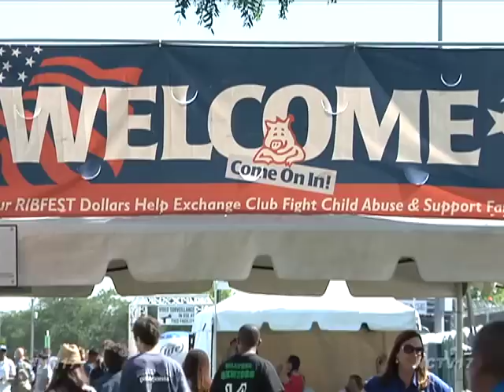Ribfest 2014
Food, fireworks and fun - With Fourth of July weekend here, it can only mean one thing:  Ribfest.

Naperville's largest barbeque had folks coming out from the woodwork for many reasons, some of course for the ribs, some for the music, and some:  "For Pig Foot and Lava Rock, we came for both," said Kim Dusza.

Others came for the rides, including a new one that had its passengers "freaking out."

"I'll admit, I was pretty scared at first but it actually wasn't that bad," said Brendon Hook.

The 27th Ribfest drew thousands to Knoch park right from the very first day.

"We're glad to see the sun came out, the rain drained away and people came out to this event so we had a good turnout today."

"I just think the whole community coming together is fun, eating, listening to music," said Peggy Dolinar.

The Exchange Club of Naperville organizes the event each year.  Club member Dawn Portner took the stage to honor Mayor Pradel, proclaiming "Mayor A. George Pradel Day."

"Whereas we cannot honestly imagine how many ribs the mayor has consumed in his line of duty," reads Portner from the proclamation.

The group gave him a personalized jacket, will give him tickets to Ribfest each year for him and three friends for the rest of his life, and made him a lifetime rib judge.

"What an honor!  I don't deserve that, you know," said Pradel.

Every dollar raised from Ribfest goes to charities that help prevent child abuse and domestic violence.

"This is where it gets serious and where the commitment comes from all of our volunteers," said DeBoo.  "We donate to about 53 different service organizations in DuPage, Will, Cook, Kendall, and Kane county and that's really important service work that we do."

If you went to ribfest this year, send us your best pictures.